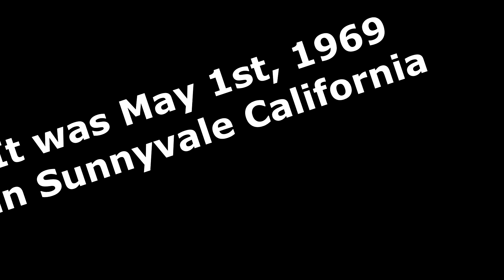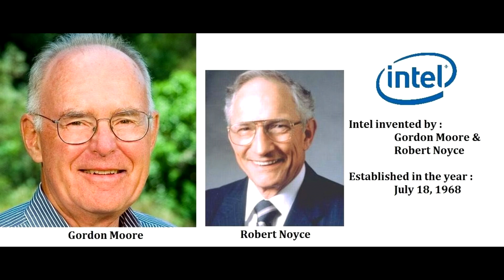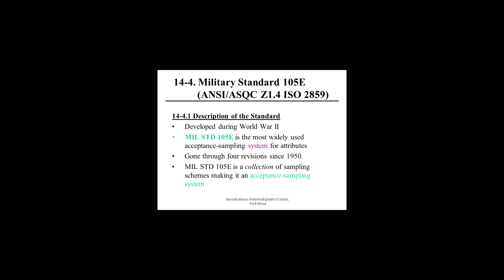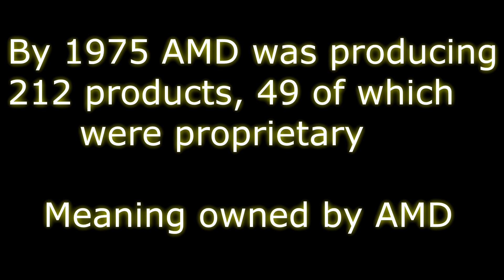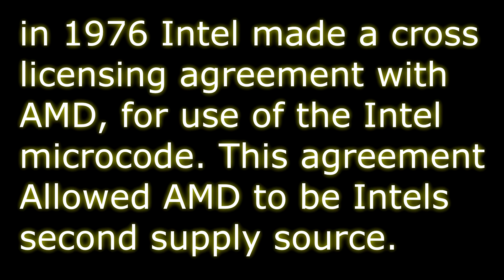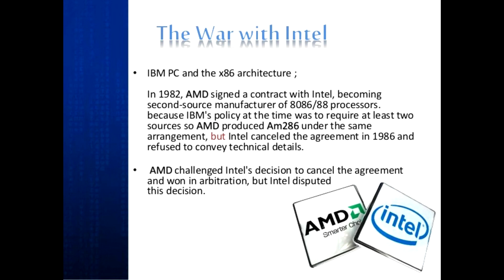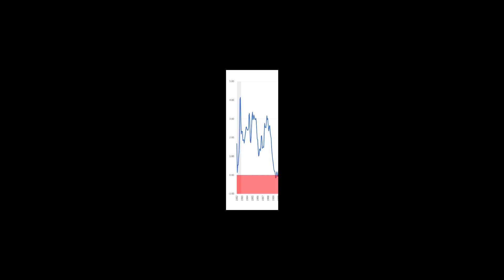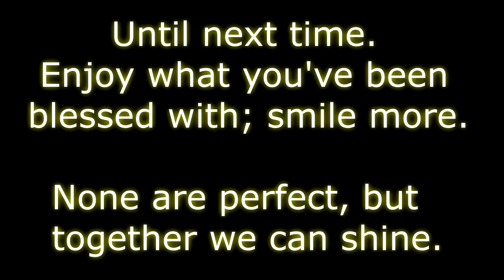(OLD) History of Advanced Micro Devices - The Rise of AMD (Part 1 of 4)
The start of AMD from founding, who was the founder. From May 1st, 1969 till 1984, a very detailed overview of the expansion of AMD's rise... My Update to this series is here:

Equipment commonly use in my videos
🔵 Microphone AT4040
🔵 Secondary Deity D4
🔵 Zoom F3 Audio interface
🔵 Sony ZV1 Camera (with vlogger kit)
🔵 Manfrotto Advanced Tripod (Amazon)
🔵 CAVIX Tripod Extension Pole (Amazon)
🔵 Smallrig Fluid Head
🔵 Ulanzi Claw Quick Release
🔵 USB Dummy (Camera)
🔵 Anker 20K Battery
🔵 Camera Level Hot Shoe Level
🔵 Lexar Memory Card
🔵 Prograde USB 3.2 Card Reader
🔵 GODOX ES45 LED Light Kit

Not Bios Other Channel & Discord

*Show your support for Not Bios*

Audiio pro account, save 70% annual subscription

Dehancer Photo and video color grading tool